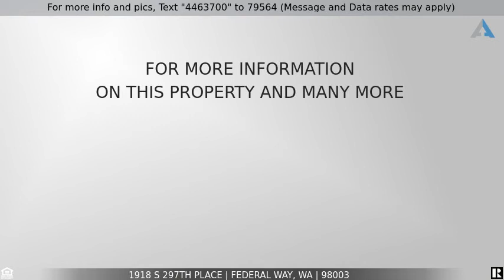Priced at $575,000 - 1918 S 297Th Place, Federal Way, WA 98003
ADU!!!

ADU!!! That's right a remodeled 1310 Square foot rambler with a 760 Square foot income generating Apartment with separate entrance on a massive 1/4 acre lot in Federal Way. This lovingly cared for home features: 3 large bedrooms, completely remodeled 3/4 bath with a large walk in shower tile accents and quartz counter tops, high quality through out the eat in kitchen that has new cabinets, granite countertops, undermount sink, full tile backsplashes, under cabinet lighting, moon and recessed lighting, bamboo flooring, metal roofing, leaf guard gutters,  completely re plumbed and generator ready. The 1 bedroom ADU features the same qualities as the house. Do not miss this opportunity to be a home owner and an investor!